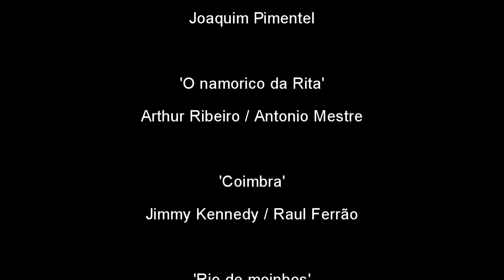Fátima Fonseca - Show de Fados (apresentação)